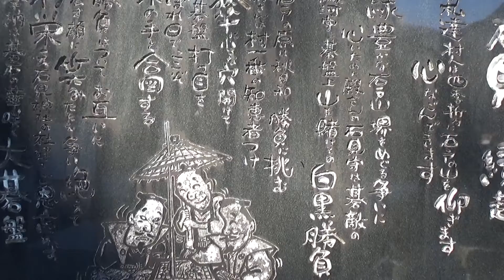30秒の心象風景18362・日本一の大碁盤～リカちゃんの旅～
日本一の大碁盤が奉献された石見神社です。
石見神社の祭神である、谷垣石見守は、隣村との領地争いを囲碁の勝負で解決し、村人に平穏な暮らしをもたらしたと伝えられています。
その功績は今も語り継がれ、平成4年の大祭で「日本一大きい石の大碁盤」が奉納されました。